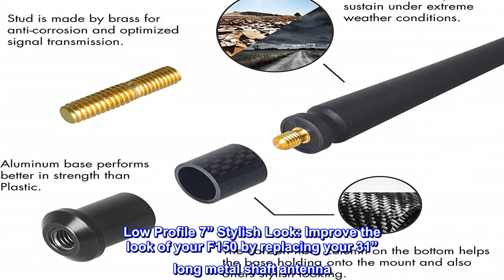Great product - Rydonair Antenna Compatible with Ford F150 2009-2023 | 7 inches Rubber Antenna Repl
Great product -  Rydonair Antenna Compatible with Ford F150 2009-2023 | 7 inches Rubber Antenna Replacement | Designe

Fits through: 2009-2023 Ford F-150 / F-150 Raptor
Flexible Material: Premium Rubber outer construction for weather resistance & durability
Low Profile 7” Stylish Look: Improve the look of your F150 by replacing your 31” long metal shaft antenna. The carbon fiber column on the bottom helps the base holding onto the mount and also offers stylish looking
Easy Installation: It can screw onto your existing antenna mount in seconds
Reception: Designed for either AM or FM bands. It performs better in reception than other low profile antennas
Easy install. Clear stations.
Easy install. Sturdy. The car wash spinning brushes kept breaking my 2 foot antenna. I installed a 9" wire antenna. Stations were static & music. I installed this antenna, and the stations are as clear as the 2 foot antenna. It works!